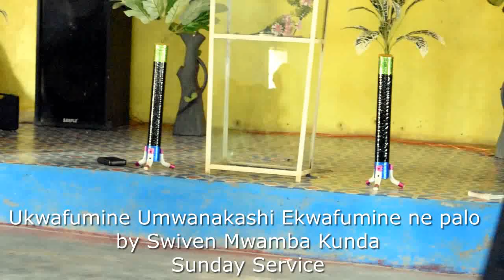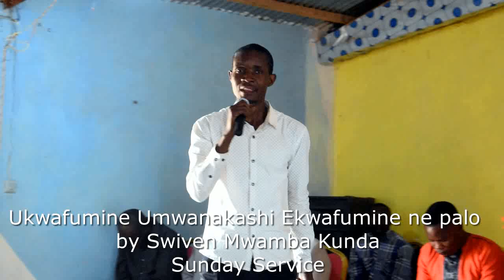Ukwafumine Umwanakashi by Swiven Mwamba Kunda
The symbols of blessings according to the bible through the woman, preached on Sunday service by prophet Mwamba at Shiloh. See how people where astonished after earing from this message; truly God has more secret...